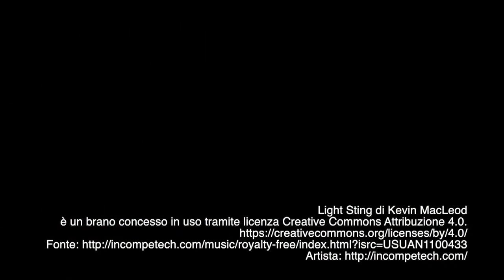Il 2021 delle zone omogenee: Jacopo Suppo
Il sindaco di Condove e portavoce della zona omogenea valli di Susa e Sangone vede nel 2021 un occasione per lavorare ad alcune criticità del territorio prima fra tutte  il digital divide, il servizio sanitario e la scuola ma anche l'economia. Tuttavia il 2020 ha fatto scoprire molti punti di forza tra cui la solidarietà, il senso della comunità e la qualità della vita che nei territori definiti come periferici dalle grandi città è molto alta.